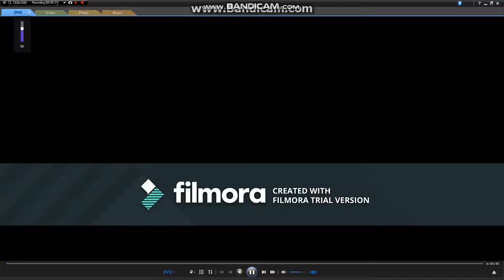We'll Take You All The Way (My Version) #20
Scenes Used:
Muppet Babies (2018)
Star Fox Assault
Mario Superstar Baseball
Pooh's Heffalump Halloween Movie (2005)
Peep And The Big Wide World
DuckTales (2017)